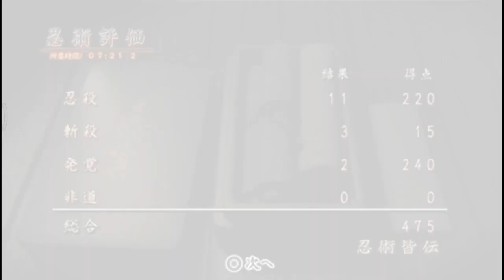tenchu 5 mod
Mod ninja katsugeki ppsspp android